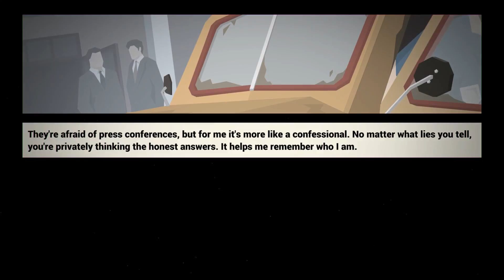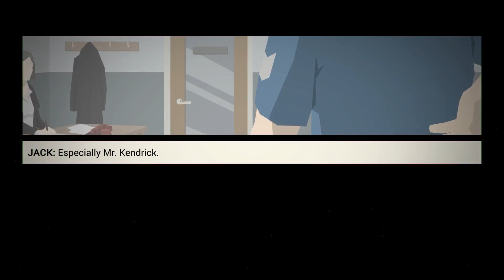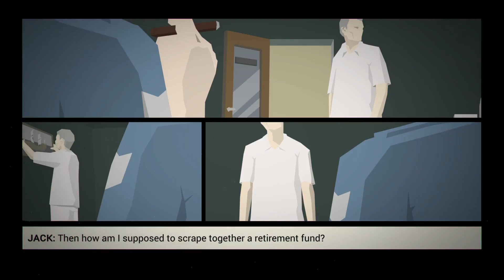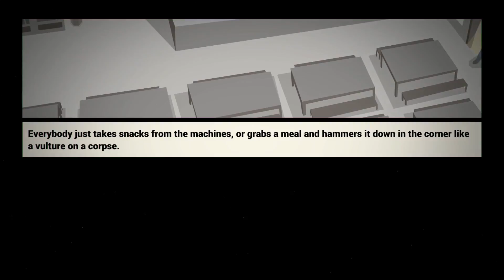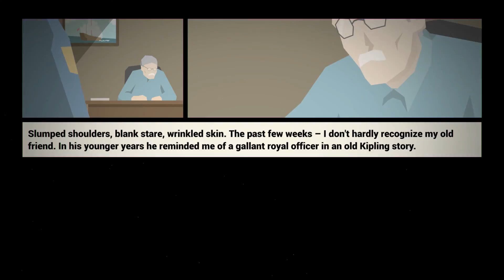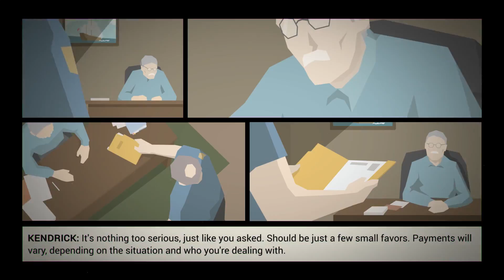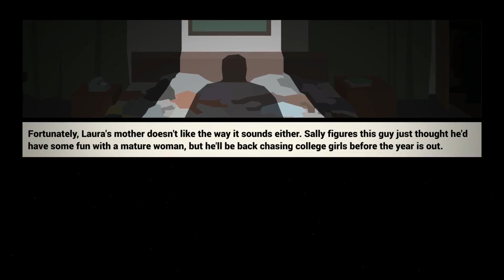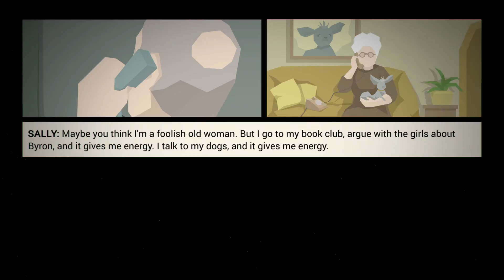Dzienniki Polskiego Komisariatu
Czy oficer Janusz, doczeka swej emerytury na tym kanale? To zależy od Was, dlatego właśnie wybieramy się na podróż po świecie korupcji i mafii.

Trochę spamu ;)

♣Dołącz do Gen3ralnej Armii!
♣Nie chcesz niczego przegapić? Zajrzyj na FB!
♣Partnerstwo takie wow!

Generały i Generałki, dziękuję za to że oglądacie i spędzacie tu swój czas! Każda łapka sub i komentarz, motywuje do dalszego tworzenia filmików, dzięki! (P.S. Czytam wszystkie komentarze, jednak nie odpowiadam na nie jeśli odpowiedź jest oczywista/znajduje się w opisie filmiku :D )